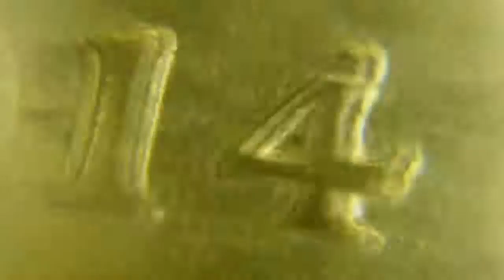smartphone & cd-rom lens